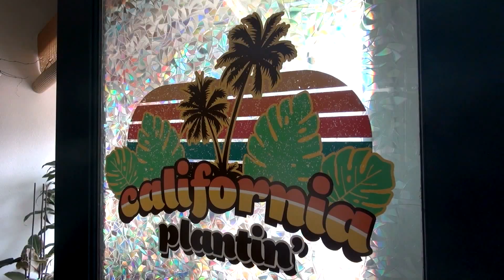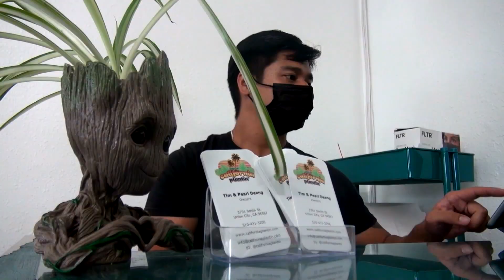Fil-Am couple quits jobs in healthcare to open plant shop | TFC News California, USA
From typical house plants to the rare tropical variety, they can all be found at a California plant shop owned by a Fil-Am couple, who quit their previous jobs to start this business. Rommel Conclara gives us a look.